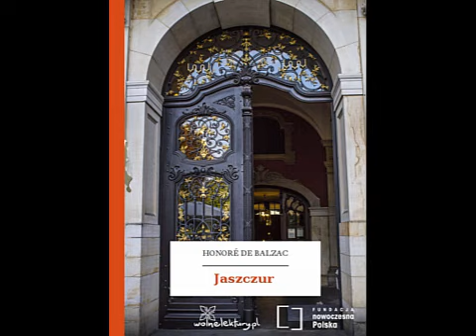Jaszczur 1/2 - Honoré de Balzac [Audiobook PL]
Jaszczur – powieść Honoriusza Balzaka wydana po raz pierwszy w sierpniu 1831. Napisana przed stworzeniem ogólnego planu cyklu Komedia ludzka, została następnie umieszczona w jej części zatytułowanej Studia filozoficzne. Akcja utworu rozgrywa się w czasach współczesnych autorowi, bezpośrednio po rewolucji lipcowej i wstąpieniu na tron Ludwika Filipa I.

Audiobook pochodzi z projektu Wolne Lektury (wolnelektury.pl)